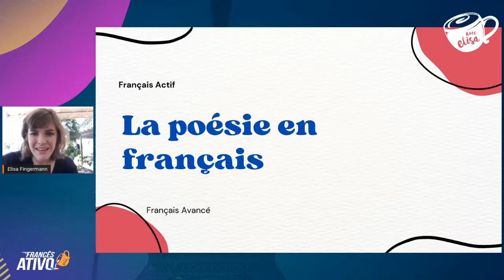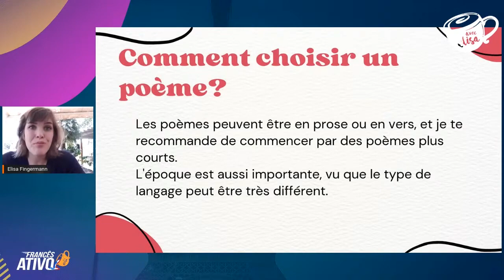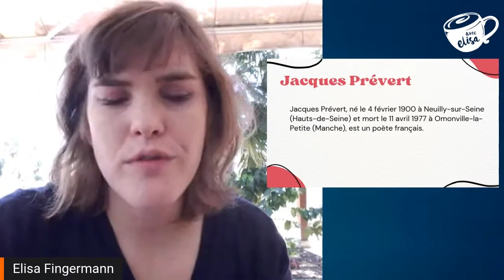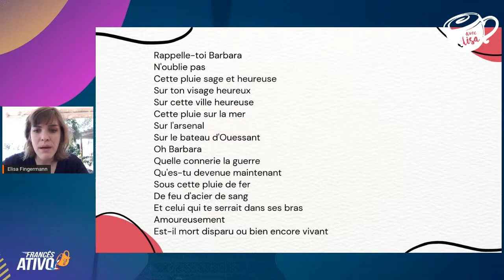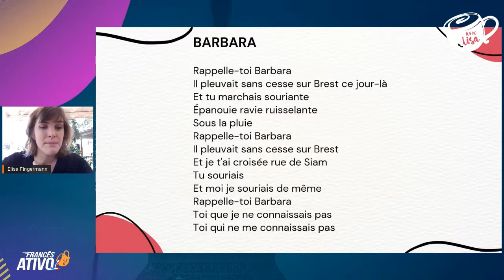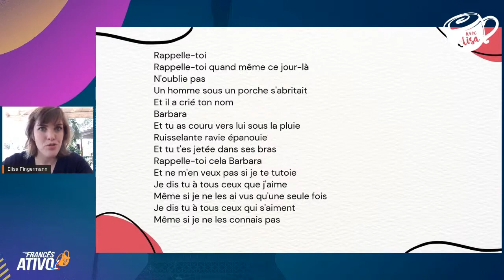La poésie en français | Poema BARBARA de Jacques Prévert | Aula 100% em francês